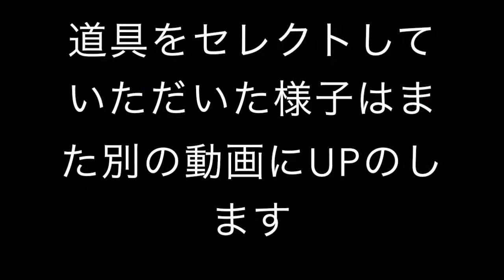四谷デナリさんにてエベレスト装備購入 エベレストに行ってきます！94/1000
これからご指導いただきます倉岡さんにご指示いただき、四谷デナリさんにて、エベレストへの装備を購入いたしました。四谷デナリさんは、商品は勿論すばらしいのですが、小売でメガネを販売している観点でも、本当に接客や掲げるスローガンなど本当にすばらしく、山に関することは勿論なのですが、お店というものについても、今後も多く様々なことを学ばせていただきたいお店でした。

アジア大陸：エベレスト（中華人民共和国・ネパール、8,848m）
ヨーロッパ大陸：エルブルス山（ロシア連邦、5,642m）
北アメリカ大陸：デナリ（アメリカ合衆国、6,190m）
南アメリカ大陸：アコンカグア（アルゼンチン、6,962m）
アフリカ大陸：キリマンジャロ（タンザニア、5,895m）
南極大陸：ヴィンソン・マシフ（南極半島付近、4,892m）
オーストラリア大陸：コジオスコ（オーストラリア、2,228m）「バス式７サミット」
オーストラリア・ニューギニア大陸およびオセアニア：カルステンツ ・ピラミッド（パプアニューギニア、4,884m）「メスナー式７サミット」
日本最高峰：富士山  (3,776m)
8,000m峰：チョ・オユー（ネパール、8,201m）

PR  !!

2016年15日分ファイル紛失のため抜けてます

1/1000 毎日動画開始日 14/9/8　スタート　17/5/27エベレスト登頂、 17/9/24 ７サミット達成